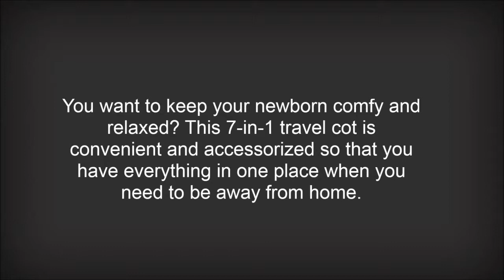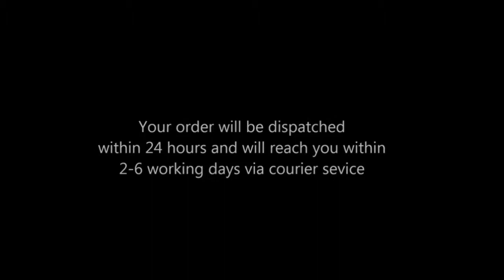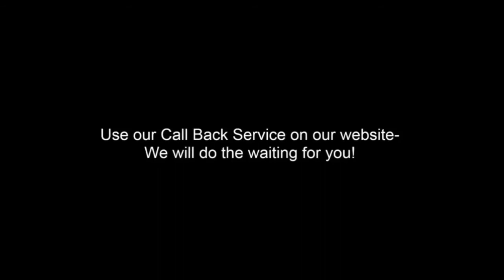Kids Choice: 7-In-1 Travel Baby Cot [Installation Video]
If you want to check out the product, then please